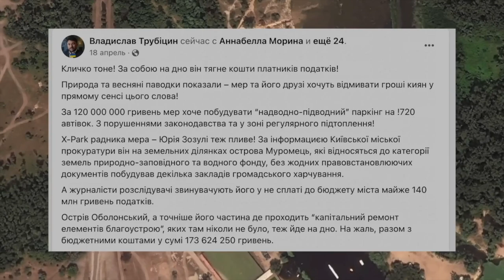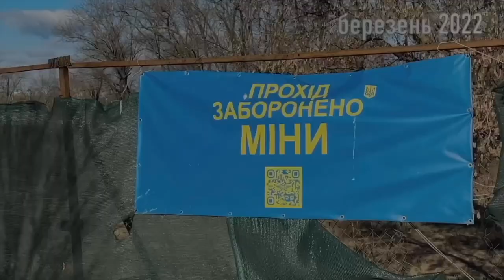History of Xpark 2002-2023. From the swamp to the largest active park in Europe.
From Swamp to Europe's Largest Active Park: The Story of Xpark (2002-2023)

The transformation of Xpark from a swamp into the largest active park in Europe is truly remarkable. Let’s look at the key stages of this unique project’s development.

In 2002, the area where Xpark now stands was just an ordinary swamp on the outskirts of Kyiv. The place was neglected and rarely visited by city residents. The idea of turning this land into a park for active recreation was born from a group of enthusiasts who saw the potential for sports and leisure development.

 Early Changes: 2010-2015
By the mid-2010s, the first efforts to improve the area began. Land reconstruction, the creation of artificial lakes, and green zones were the initial steps toward what would become an active park. A few sports grounds, bike paths, and recreational areas opened, but at that time, the project was still far from what it would later become.

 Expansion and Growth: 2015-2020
The decision to invest in expanding the park led to the construction of new infrastructure. Numerous sports fields, water sports parks, rope courses, a skate park, and even beaches were added, bringing immense popularity to the park. By then, Xpark was already attracting thousands of visitors.

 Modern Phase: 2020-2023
After the COVID-19 pandemic, Xpark expanded further and became one of the largest active parks in Europe. With the massive development of its infrastructure, the park now includes areas for almost every type of sport, from wakeboarding and paintball to water skiing, beach volleyball, tennis, triathlon, and even climbing courses.

 The Importance of Xpark
Today, Xpark is not only a popular destination for leisure and sports but also a hub for international competitions. Its unique journey from an unusable plot of land to Europe's largest active park highlights the importance of ecological and sports-oriented development in urban spaces.